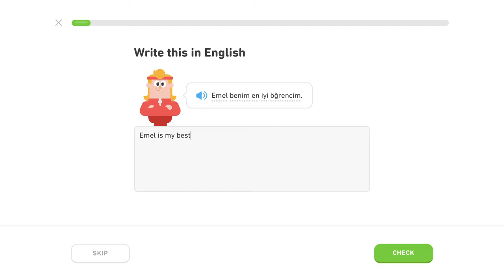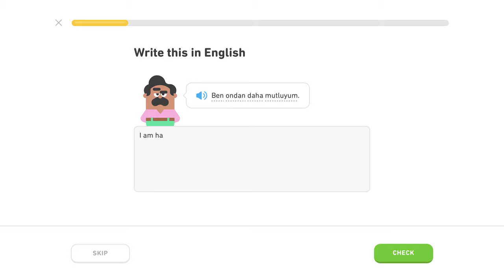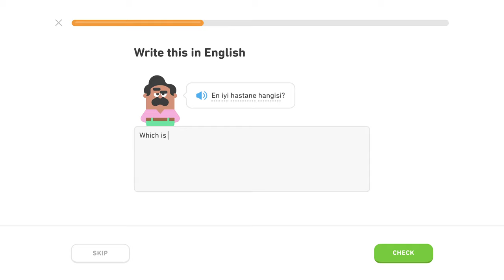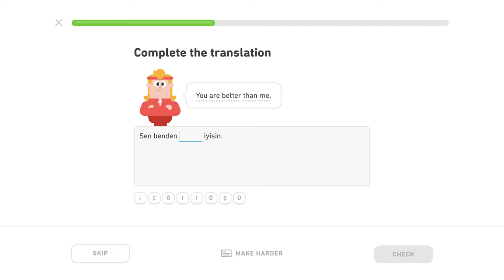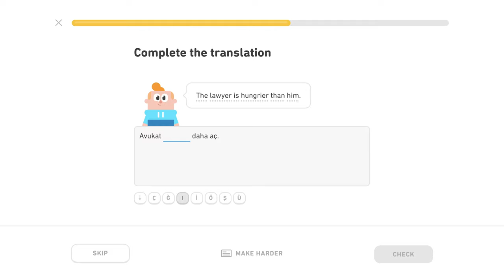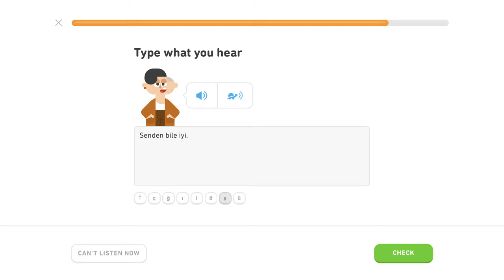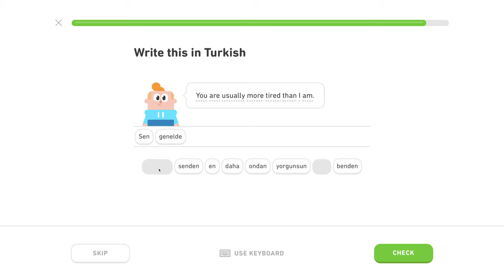Príslovky - Level 3/5, lekcia 3/5 - Turecky s Yetim